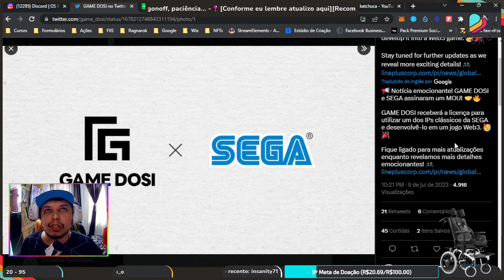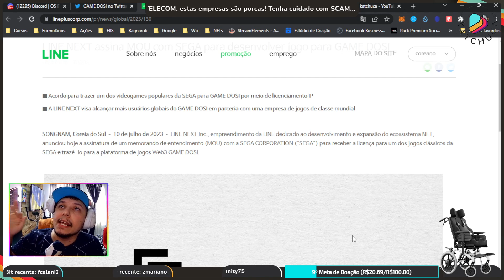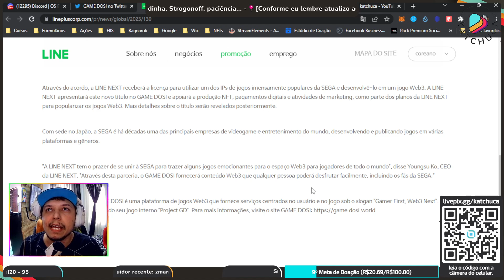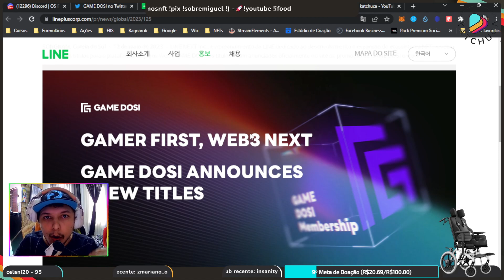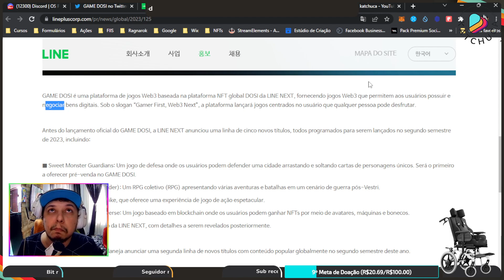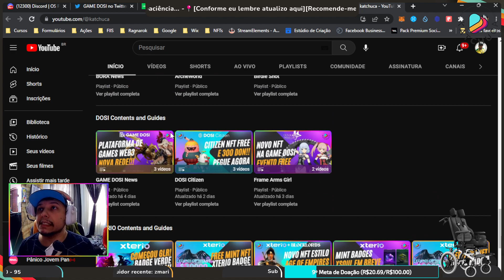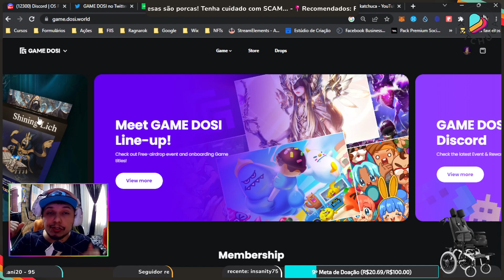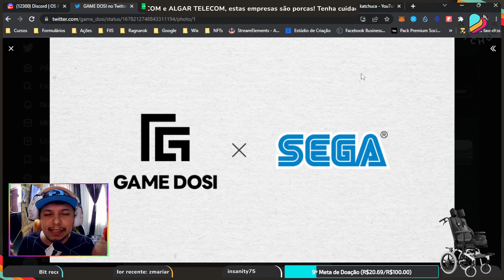SEGA fica nos NFTS em parceria com GAME DOSI filosofia P2O Game primeiro e WEB3 depois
@game_dosi se Posiciona e trás a SEGA como 1º primeira parceira
Teremos mais parcerias e quando forem anunciadas trago tudo aqui pra você

~~~ Ajude nosso canal e nas fraldas do Miguel:
Metamask: 0xE0035f4a03A0E85102a4ad05C0e751e55A7BAca1

Picpay: @katchuca